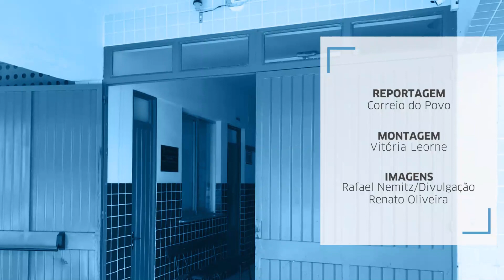Projeto prevê sistema de monitoramento em escolas municipais de Santa Rosa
O objetivo é garantir a segurança de estudantes, professores e da própria estrutura física das escolas, além de inibir atos de aliciamento de jovens às drogas.